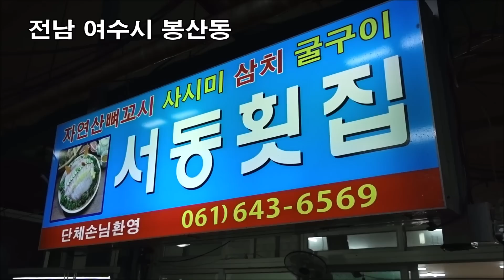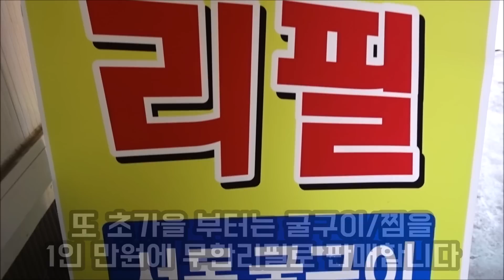귀하다는 '입뿔고둥'을 스끼다시로? (feat.참돔) / 굴구이 인당 1만원 무한리필/ 여수 서동횟집 Burnett's murex [맛있겠다 Yummy]